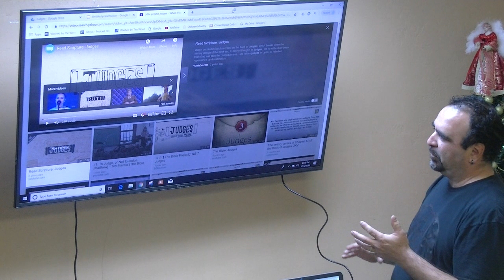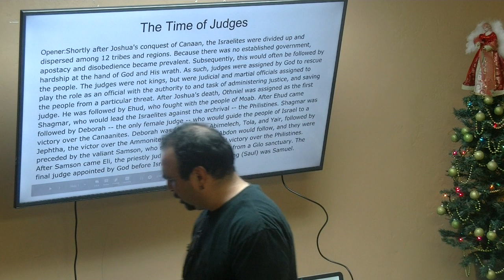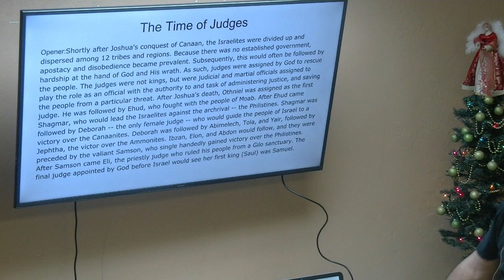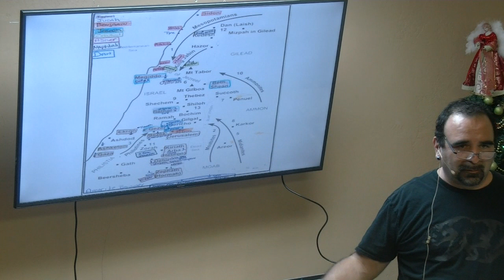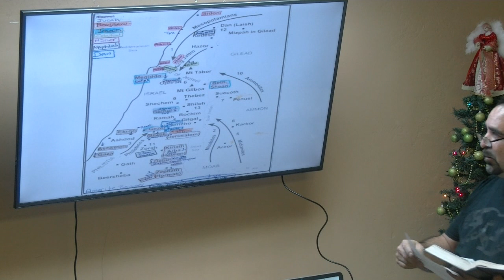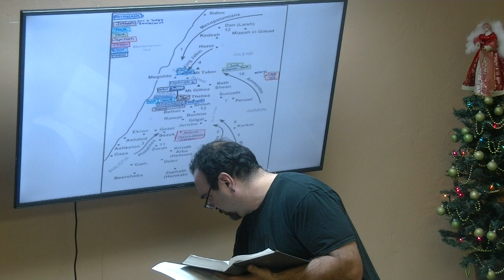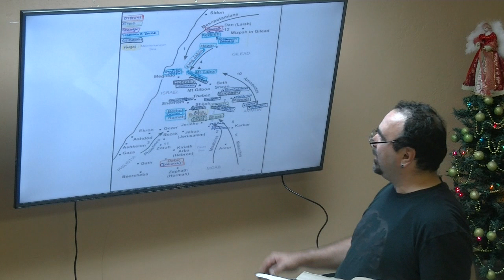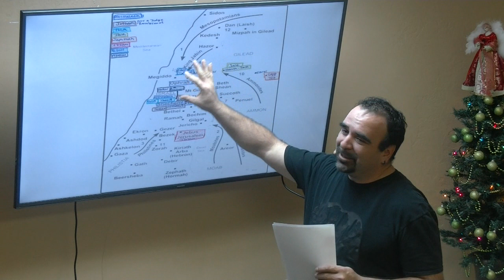Ancient Middle Eastern Geography 12/05/2018 James Soto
Washed By The Word... a non-denominational church of bible teaching, people loving, Jesus worshipping, casual dressing, praying, fun believers whose goal is to live the truth of God's word and show people the love of Jesus.